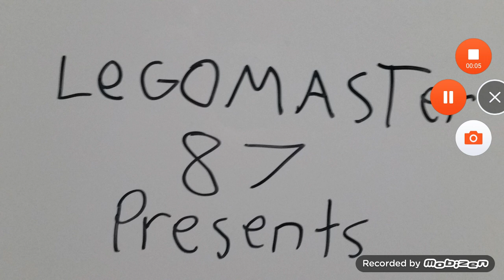Defeats of my favorite youtube villains pt.16